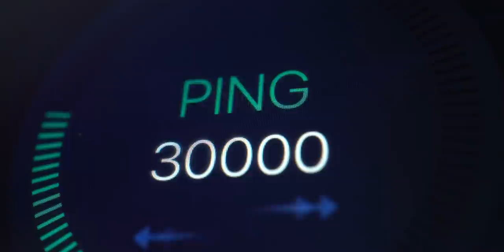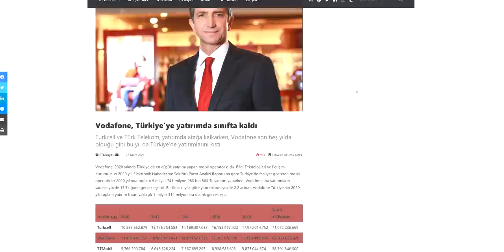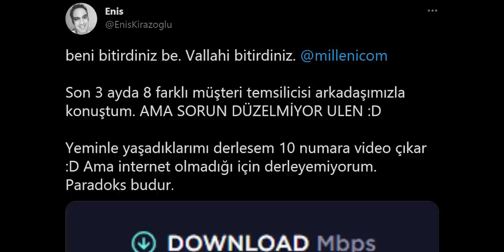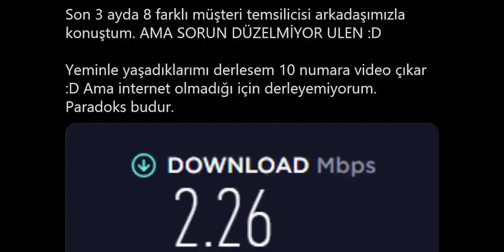Türkiye'de internet bildiğiniz gibi. BTK, Vodafone'a ceza kesti. Yeter mi? Yetmez!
BTK, kalitesiz hizmet nedeniyle Vodafone'a ceza kesti. Peki bu ceza servis kalitesini ve hızları arttırmak için yeterli olur mu? Belki olmaz ama en azından denetleyen kurumun öyle ya da böyle iş başında olduğunu bilmek güzel.